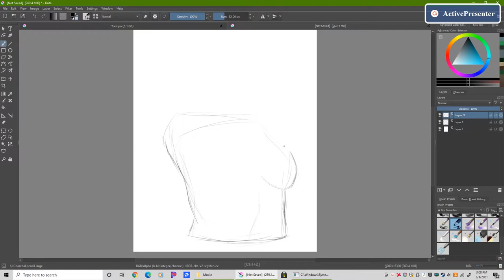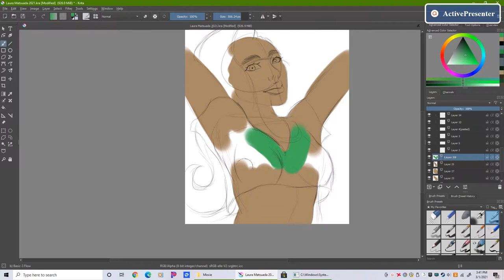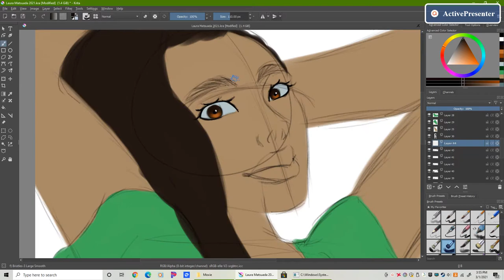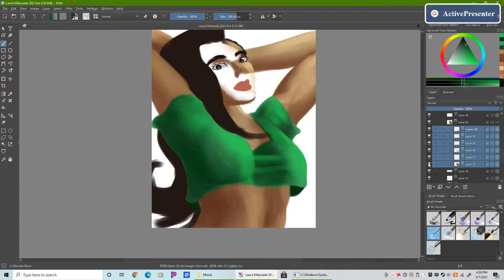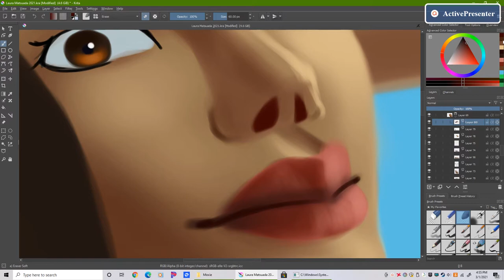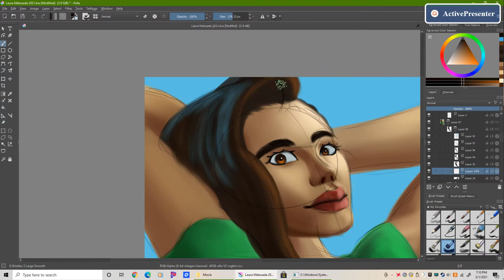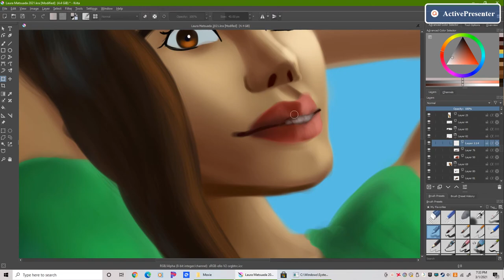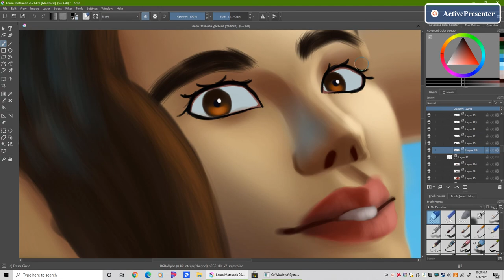[Speed Paint] Laura Matsuda - Street Fighter 5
For commissions DM on Facebook, Instagram or Twitter!